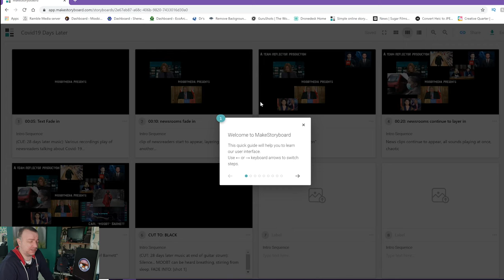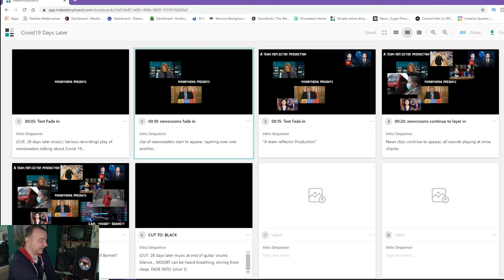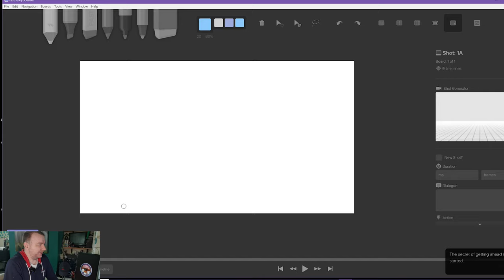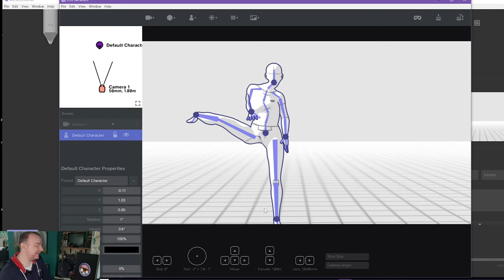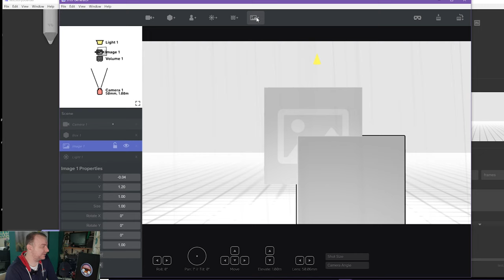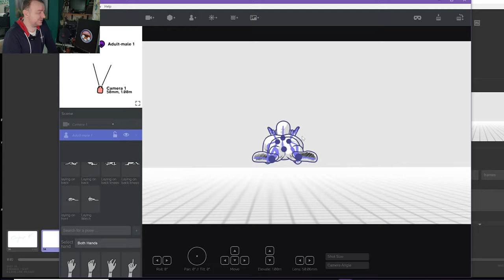How to Storyboard: The Best FREE Storyboard apps!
I also discuss the local consequences of "that" issue here in Nottingham, UK, how we’re all coping in this part of the world, how we as humans demonstrate our very best and very worst behaviours in these challenging times, and my own plans for a 28 Days later fan film - with the twist being i have to write, direct, star/act, and film all single handedly, observing government advice, and only in 15min bursts - this will be a challenge!! :D

**FREE Storyboard software (software download).